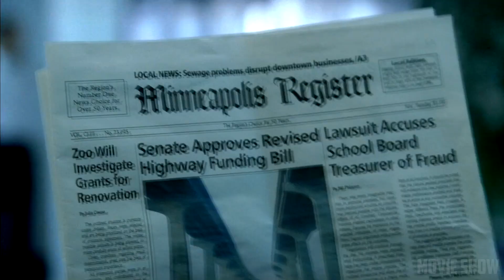Сара проникает в клуб любителей сигар. Побег